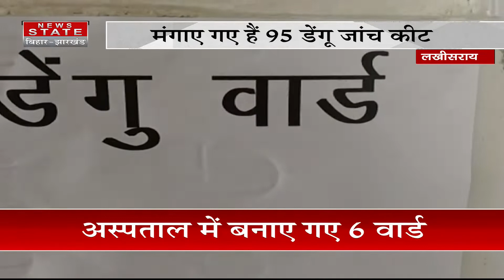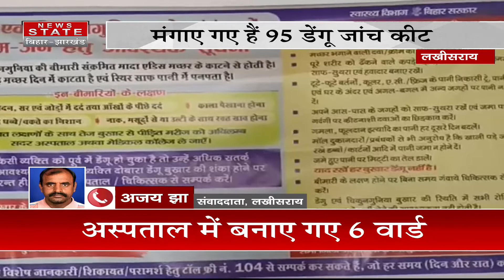बिहार में बढ़ता जा रहा है Dengue का प्रकोप | Bihar News | Lakhisarai News | Dengue Cases In Bihar